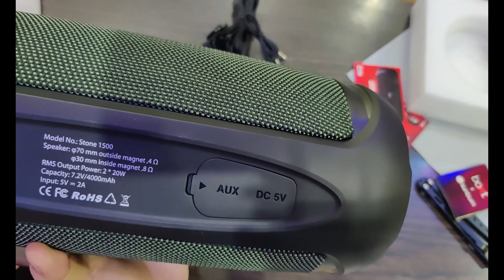Boat Stone 1500 Unboxing and Review | Best Bluetooth Speaker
Laptop used
Microphone Used
Vlogging Camera Phone used
stand used
Vlogger Gimbal used